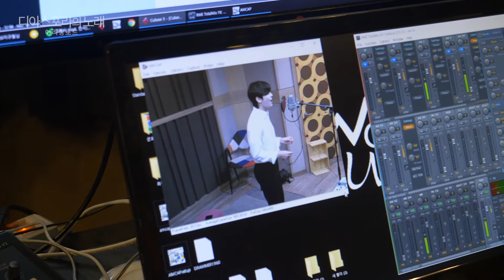양방언 김준수 영화 디아스포라의 노래 중에서 공연장면 메이킹 필름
영화 디아스포라의 노래 중에 나오는 양방언 김준수 공연 장면 메이킹 필름 극장개봉 2019년 12월 12일 콘텐츠 무상공유 셀수스 협동조합 에서 콘텐츠 다운 받으세요